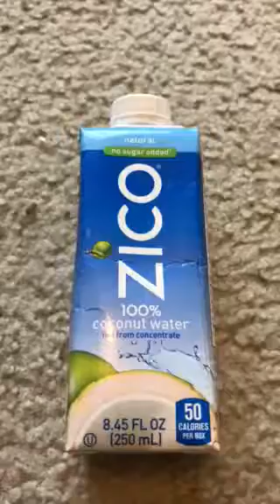Coconut 🥥 water review part 7